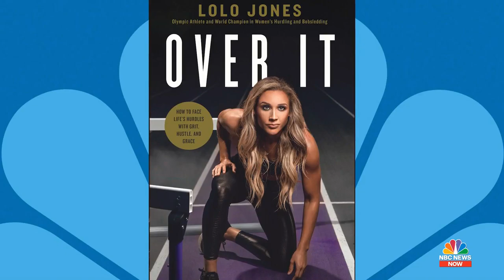LoLo Jones: Olympics Will Be Different, But Athletes Are Ready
Three-time Olympian LoLo Jones explains how the Tokyo Games will be different this year because of the coronavirus. Jones is set to host a Peacock series highlighting women competing in the games; she said she hopes to introduce viewers to new athletes.